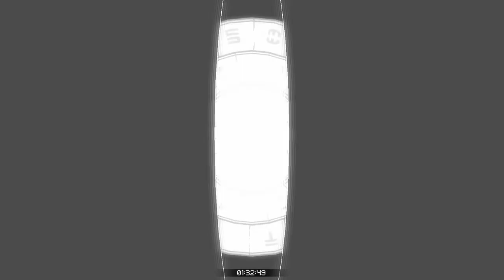Titan Souls Gol-Set & Soul on No Roll & Hard and Truth on Hard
These were the hardest fights in the game to get the Platinum. Truth isn't actually required to kill on Hard however I did it to avoid 1 more playthrough for Iron God. I'm borrowing some of the Hard strats from Zic3. The fights are displayed in the order stated in the video title: Gol and Soul on No Roll and then Gol, Soul and Truth on Hard.